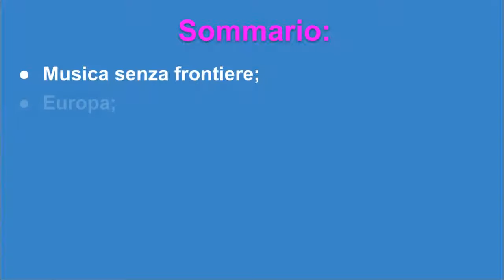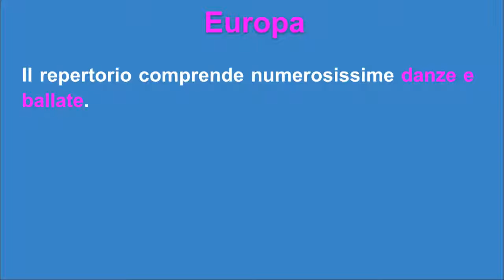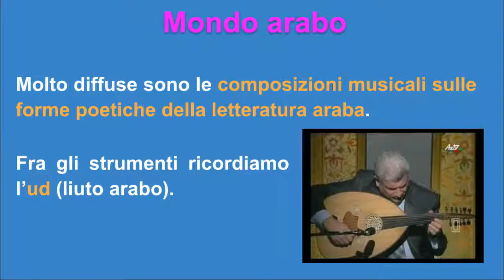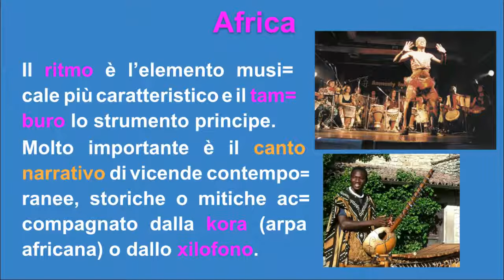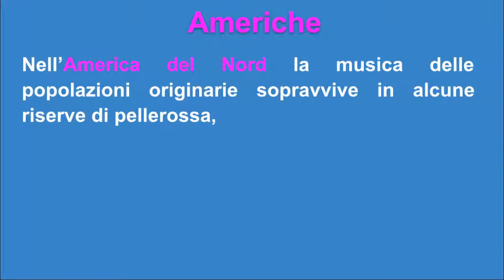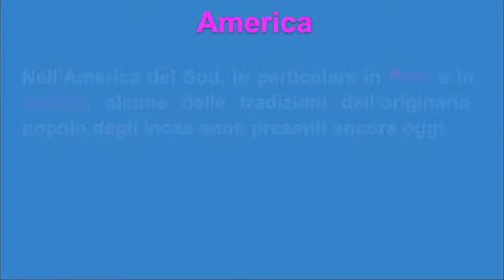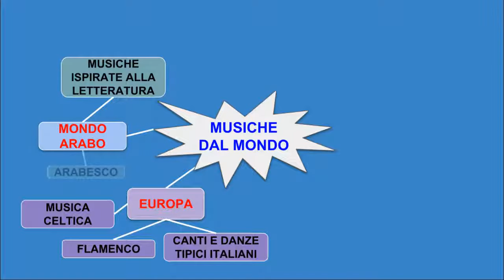Musica 3: Musica senza frontiere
testo di riferimento: Suona subito!, a cura di Leone e Paoli, Boldrini editore.